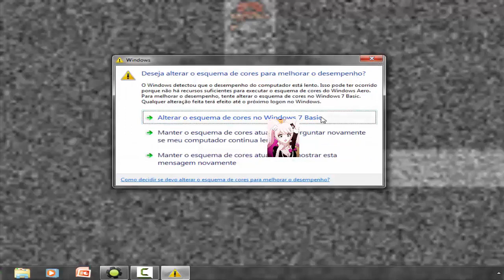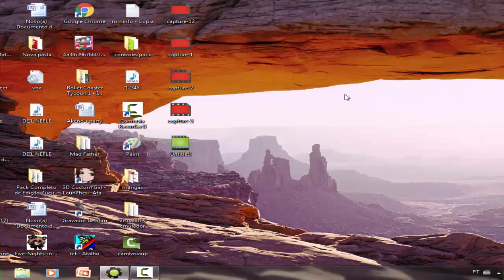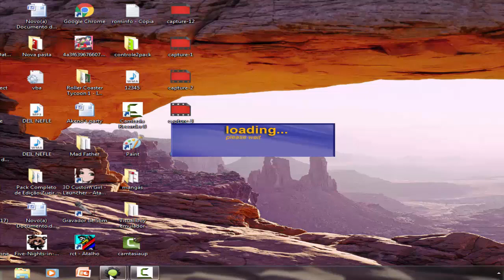Estou DESESPERADO! - Alone.EXE (Pokémon hack)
Skype: fanatc.animes